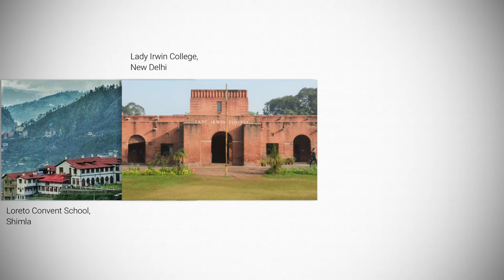Ritu Kumar Biography | Designer Ritu Kumar | Indian Designer | Fashion Study | रितु कुमार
In this video of Fact Nuage, we will know the biography of Indian fashion designer Ritu Kumar.
We will know the early life of Ritu Kumar
We will know about the education of Ritu Kumar
We will know how Ritu Kumar started her design career
We will know the aesthetic sense of designer Ritu Kumar
We will know the awards and contributions of Ritu Kumar

'Fact Nuage' is a Hindi channel, which provides you educational videos.